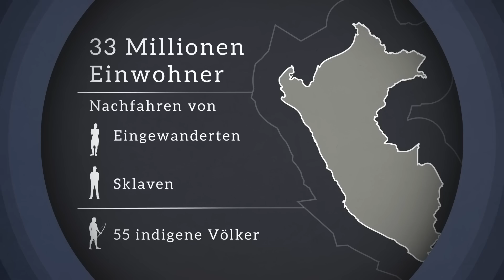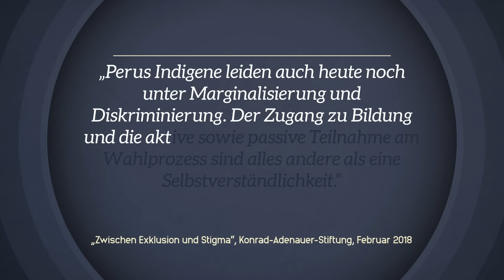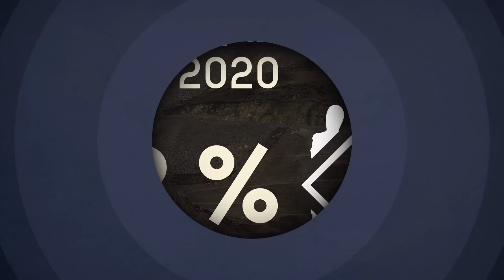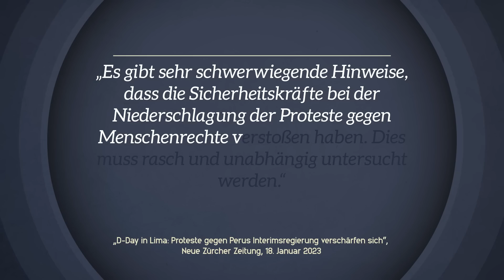Warum Peru im Chaos versinkt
Die Situation in Peru ist seit Wochen extrem angespannt: Der Präsident des Landes wurde entmachtet, die neue Übergangsregierung geht brutal gegen Demonstranten vor. Eine wichtige Rolle dabei spielen kulturelle Konflikte - und Missstände, deren Folgen aus Auswirkungen auf uns in Deutschland haben können.

?at_medium=custom3&at_campaign=194&at_custom1=youtube

Der Verein "Informationsstelle Peru e.V." bietet auf seiner Website viele fundierte Hintergründe zur Geschichte und Politik von Peru

Thumbnail-Designer: Jan Schattka David Weber

Schnitt & Animationen: Christian Wischnewski, Lias Becker, Christopher Hesse